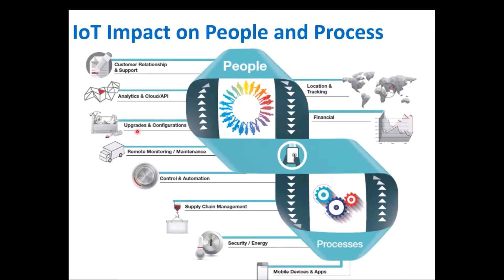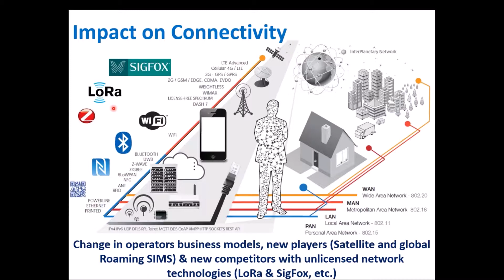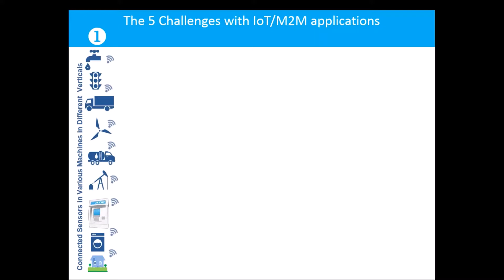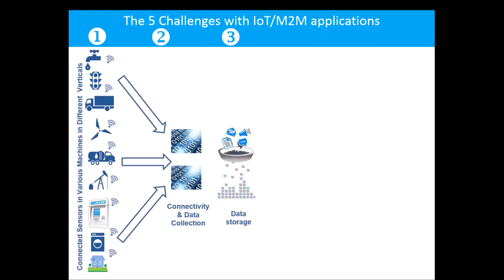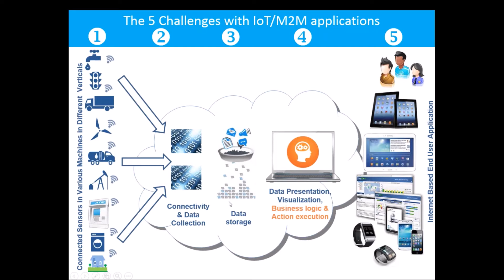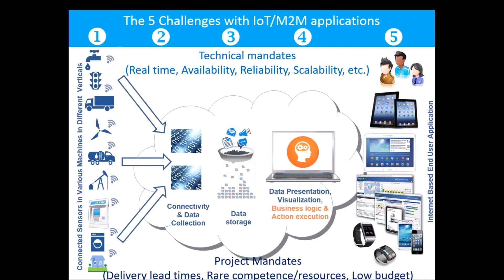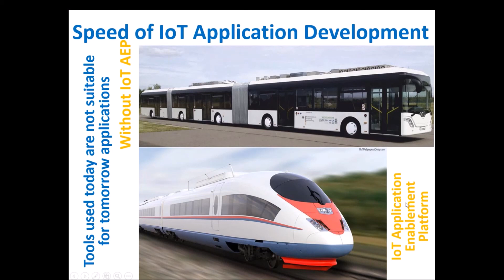3- IoT Applications and its Impact – Impact on People and Process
In this section, Eng. Bassem speaks about the IoT impact on people and business process. IoT has great impact on Business Process like CRM, Supply Chain, etc. .  He also explained the challenges with the IoT application development and how to solve those using IoT Application Enablement Platforms.

This webinar is presented by Eng. Bassem Boshra. Eng. Bassem has 20 years of Professional career path in Software industry in multinational Telecom network provider and multinational Banking solutions provider with a globally recognized certifications & Awards and supported by multiple professional postgraduate studies.